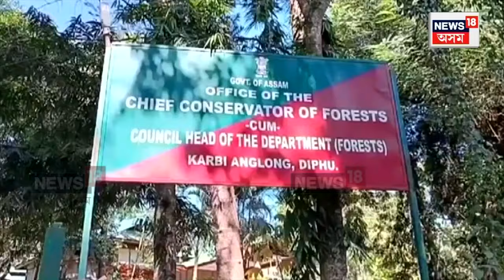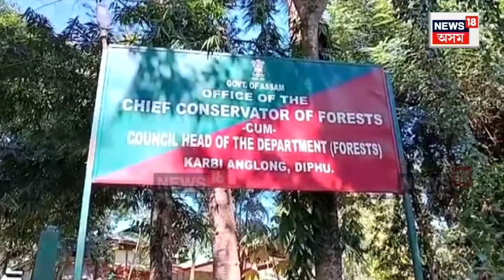Karbi Anglong Appointment Scam | কাৰ্বি আংলং জিলাৰ বন বিভাগত বিয়াগোম নিযুক্তি কেলেংকাৰী| N18V